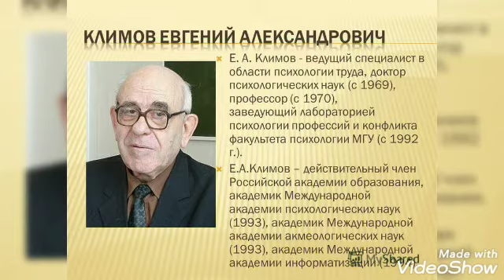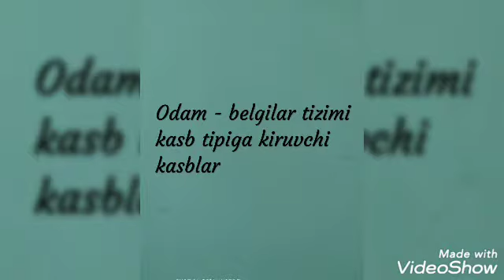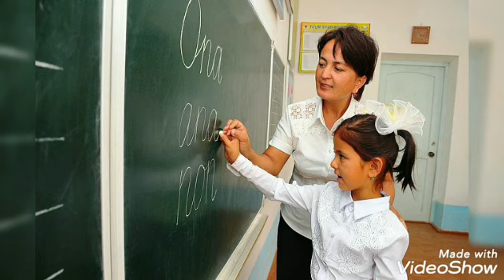Odam - odam kasb tipiga kiruvchi kasblar" kasbga yo'naltirish uchun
Psixologning ijodiy ishi